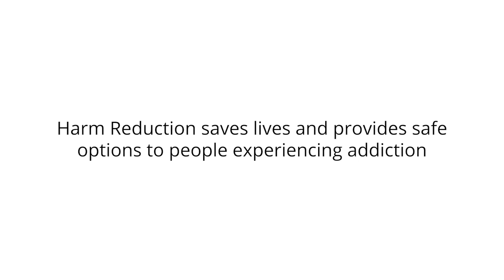Harm Reduction Video Shorts - Dede